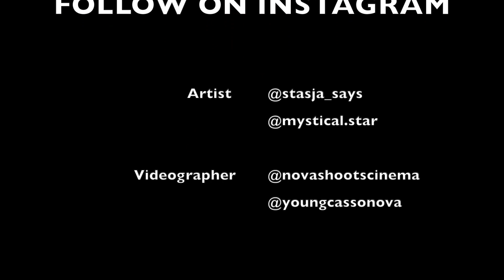Venus Fly Trap - Stasja Says (Official Music Video)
Come To Venus Come Come To Venus